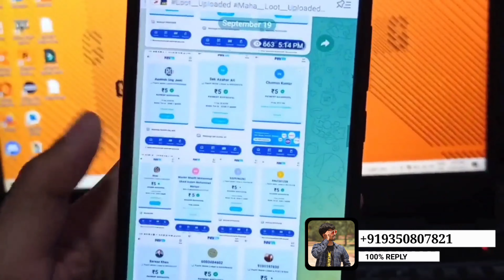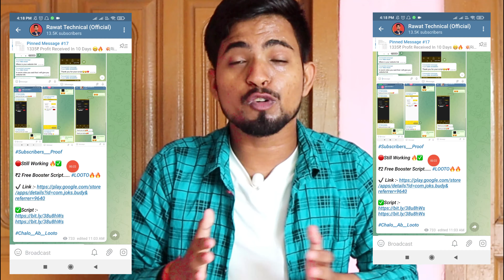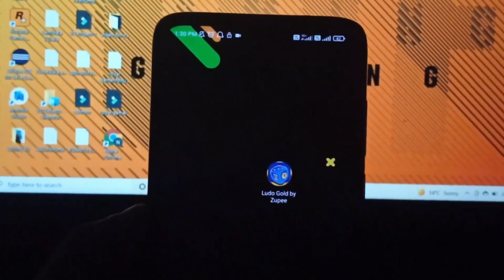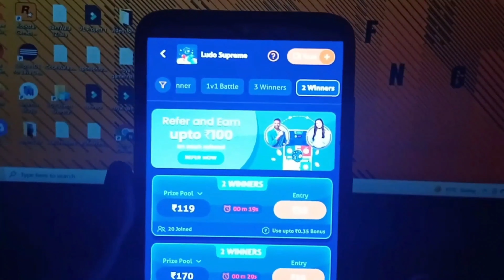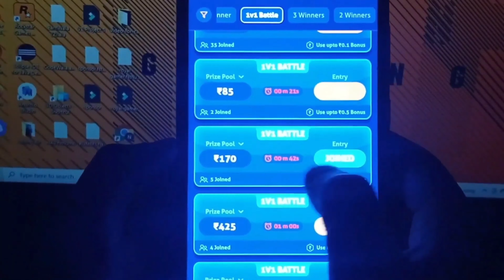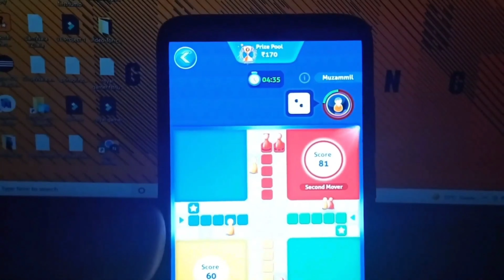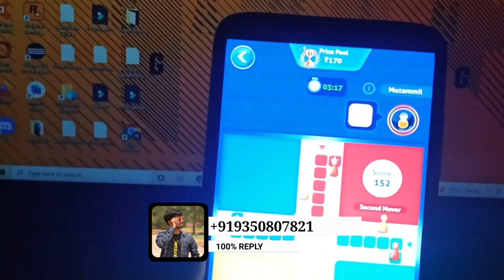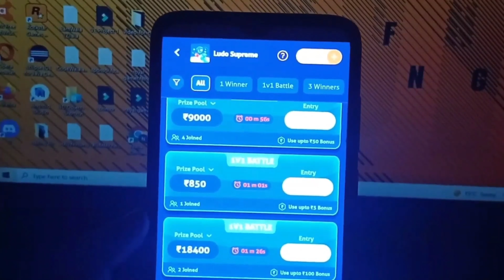Ludo Supreme Gold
Hi Guys,
iss Video me Bhut Mast Loot diya hai

REFER Code :- 94XXX1MOMU

New Earning trick
New Earning app
New Earning srefer by pass
New Earning app refer by pass
New Earning app unlimited refer one device